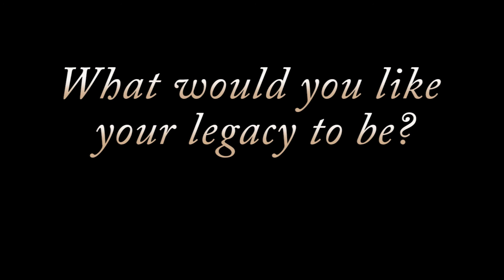Adam Kruze for The Figment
To help finance this project An interview with Assistant Director/Producer Adam Kruze on The Figment